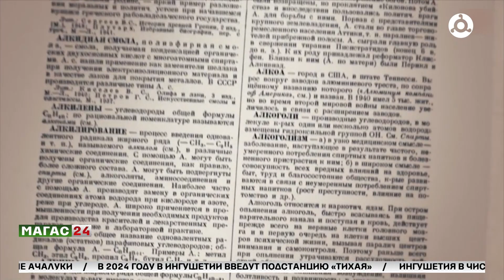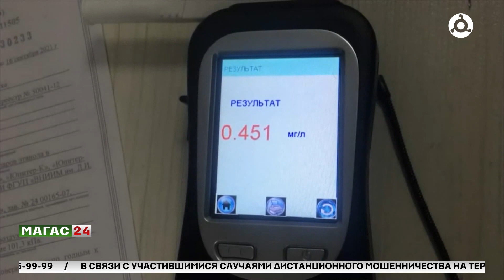В России завершается Неделя отказа от алкоголя